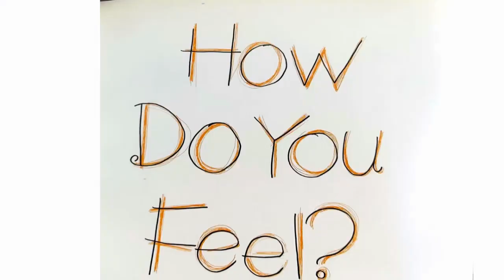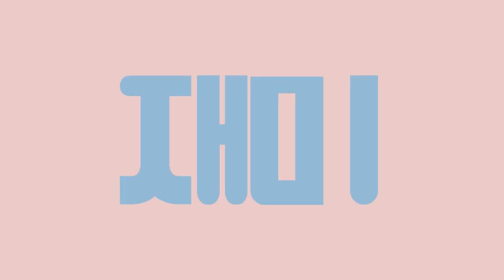[영어동화] "How do you feel? " 재미있는 동화 / 추천 동화 / 엄마표 동화구연 / 영어 동화구연연습 / 아이에게 영어 동화를 들려주세요 /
아주 쉬운 동화입니다. 어린아이들에게 들려주세요. 엄마들이 들려줄 수 있는 쉬운 영어 동화입니다. 단어도 같이 배워보고 문장도 외우면서 아이에게 재미있게 영어 동화를 들려 주세요.
반복해서 들으며 연습해 보세요.